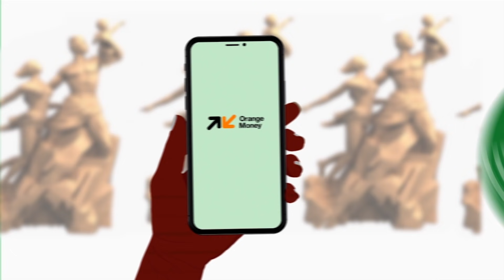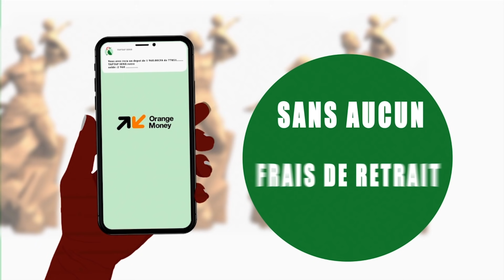Divorce de Jaaw Ketchup et Atala? L’actrice Lala devient « Niarel » geste de Sadio qui fait le buzz